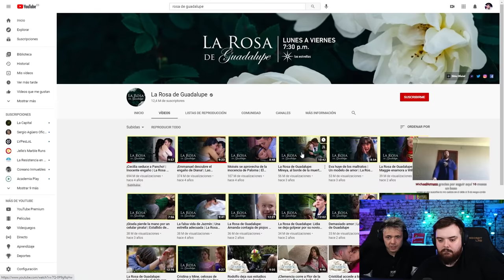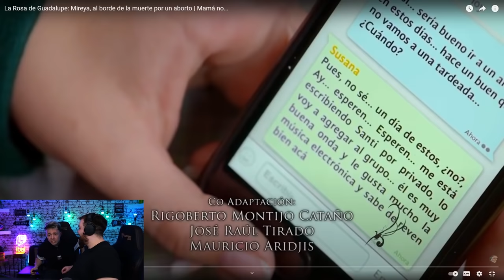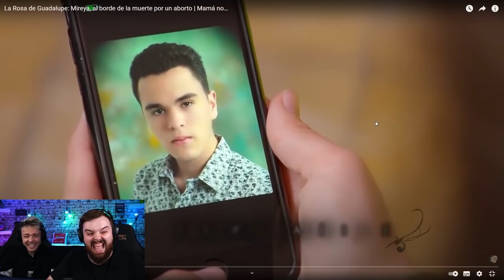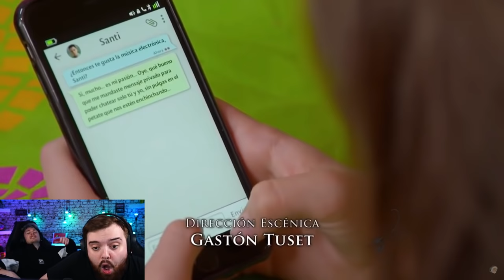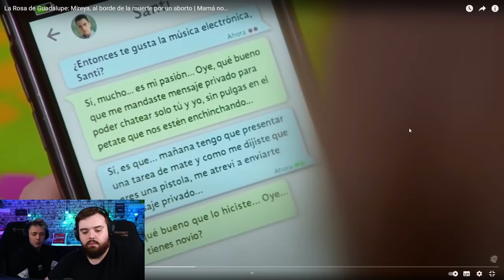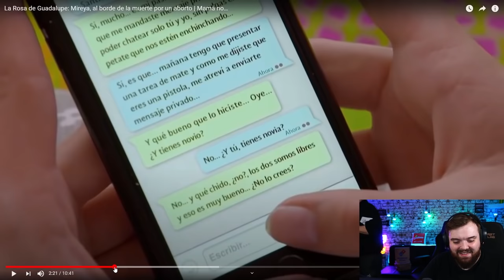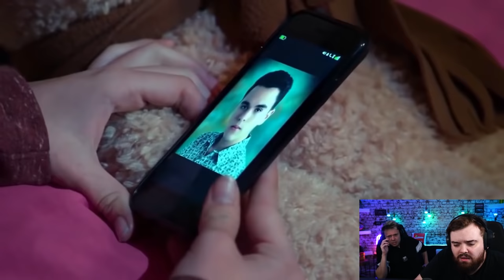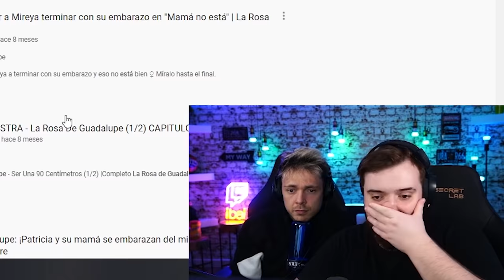REACCIONANDO A LA ROSA DE GUADALUPE